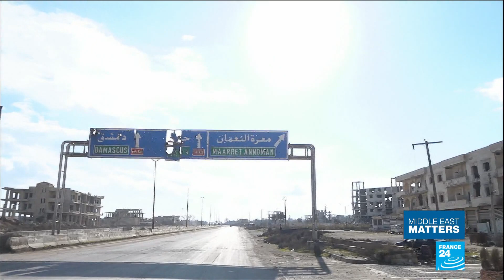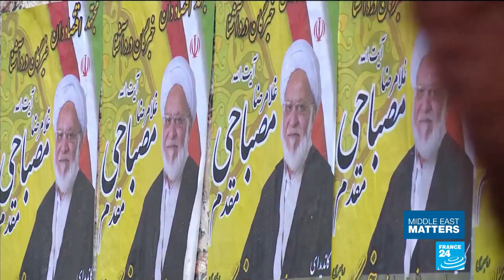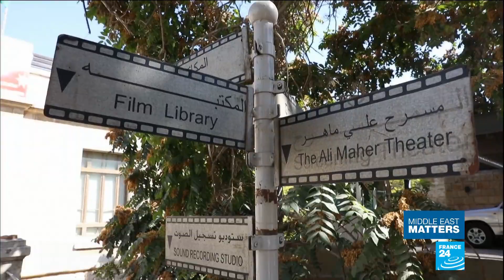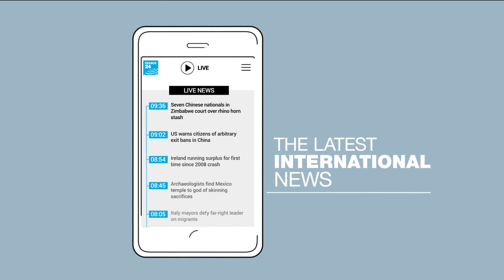Jordan's Wadi Rum desert: Hollywood's new place to film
On Middle East Matters we journey to Jordan, where the splendid archaeological city of Petra and the Wadi Rum desert are just some of the country's sites to feature in dozens of Hollywood blockbusters, from Indiana Jones to Star Wars.